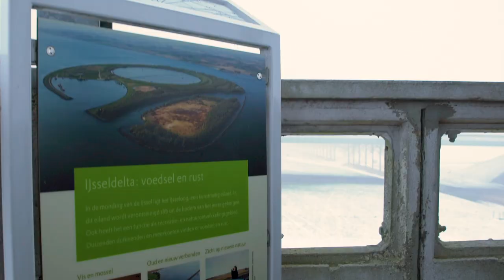Provincie Flevoland - SGP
Verkiezingsvideo van de SGP Flevoland voor de Provinciale Statenverkiezingen van 2019. Meer weten over deze verkiezingen? Ga naar